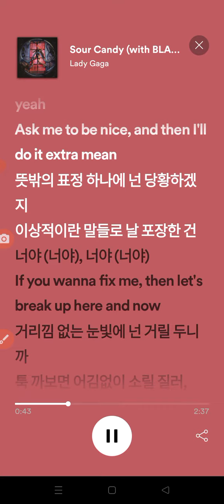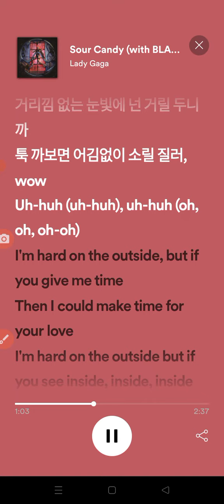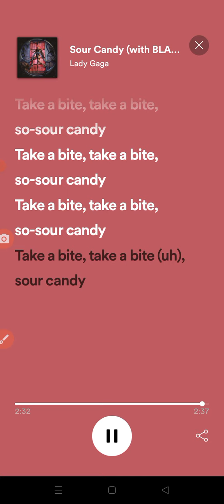(blackpink-sour candy )song